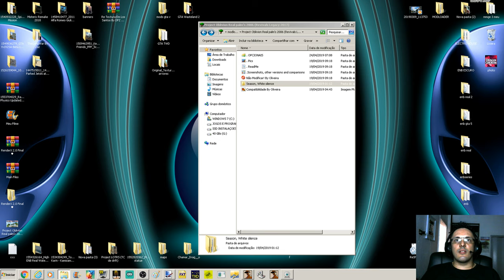GTA NOVAS PALMEIRAS Project Oblivion Real palm's 2006 (Revivals Legacy 2017) Vídeo in 4K